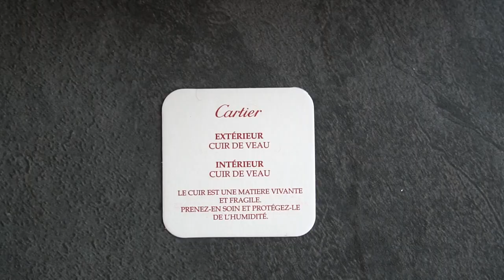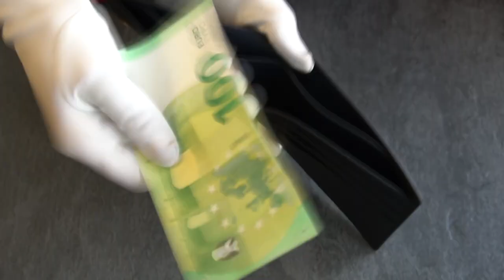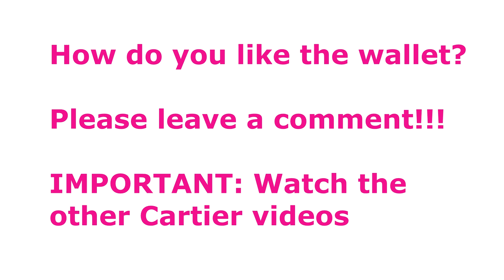WALLET Must de CARTIER Blue GOLD // 6-credit card wallet Brieftasche// UNBOXING + REVIEW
Must de Cartier 6-credit card wallet
Midnight Blue calfskin, gold finish
REF.:  L3001776
Price: £ 415
Blue calfskin
6-credit card wallet
Exterior: embossed double C logo, gold metal corners
Interior: blue calfskin, gold-coloured Cartier marking, six credit card pockets, two banknote pockets
Dimensions: 91 mm high x 119 mm wide

Must de Cartier Brieftasche Portemonnaie für sechs Kreditkarten
Mitternachtsblaues Kalbsleder, Gold-Finish
REF.:  L3001776
Preis: 445 €

Brieftasche für sechs Kreditkarten aus blauem Kalbsleder
Außen: Doppel-C-Prägung, Metallecken in Gold-Finish
Innen: Kalbsleder in Blau, goldfarbene Cartier Prägung, 6 Kartenfächer, 2 Geldscheinfächer
Maße: Höhe 91 mm x Breite 119 mm